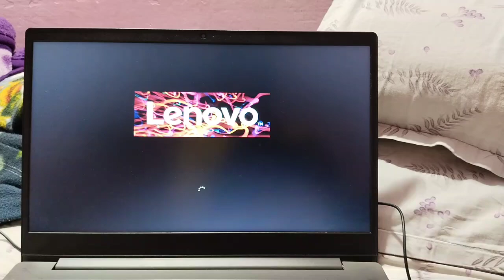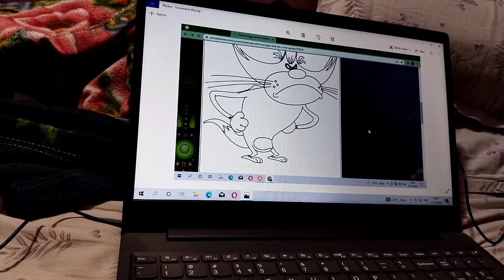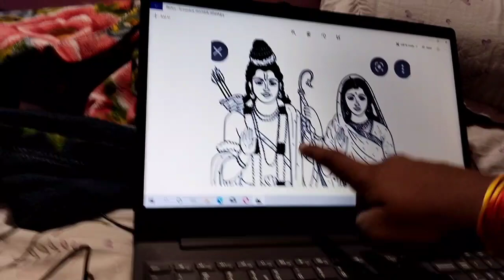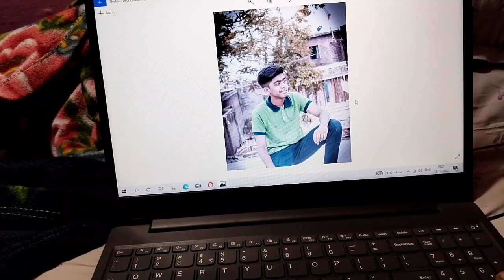My New Expensive Drawing In Laptop Vlog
Hello Everyone I hope you are enjoying to see my vloges
Comments
Hit likes
I Drawing In my laptop
First Time
Share Your Padosi